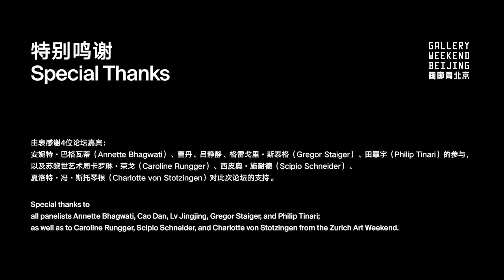GWBJ x ZAW | Challenges and Possibilities in a Time of Global Crisis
The COVID-19 pandemic has brought the world to standstill and frozen the international art community along with it. This is a crisis that carries both challenges and new possibilities, calling for a deep reconsideration of how we live, interact, and think.
The art world has a unique power and responsibility to develop a vision for a more sustainable future. Art venues need to implement quick, short-term solutions in their operations that might ultimately affect methods of making, displaying, selling and promoting art in the long-term. Safety measures including quarantines, travel limitations and the cancellation or postponement of exhibitions, art fairs, festivals, and other cultural events are leading to both new forms of localism and a greater embrace of digitization.
Experts from institutions and galleries in China and Switzerland will take part in a panel discussion aimed at stimulating the discourse about current actions and visions in the art world, and the exploration of alternative artistic models and forms of collaboration.